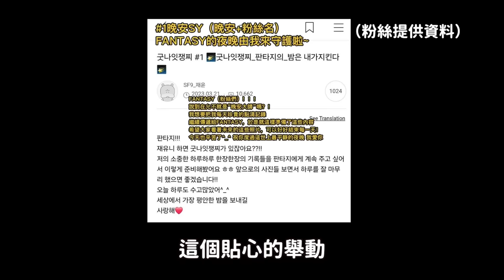“加害者變成了受害者?”女團April工作人員5人受訪 韓網反應｜SF9成員300多天超暖心舉動感動粉絲們｜DenQ